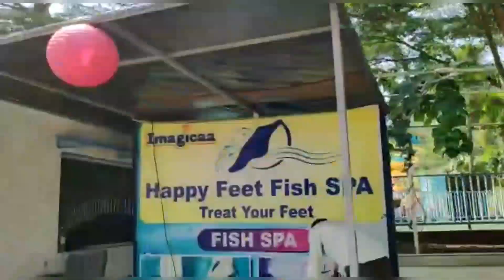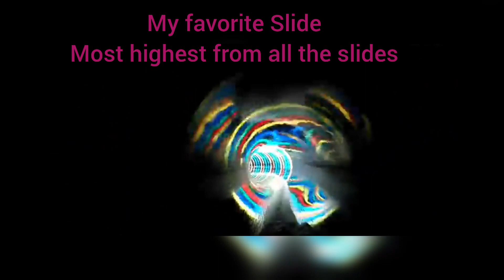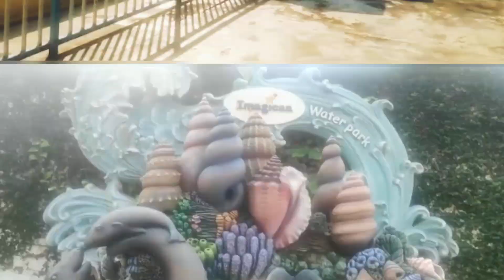Aqua Imagica Waterpark |India's Largest Waterpark | Thrilling Travel | Complete Tour -2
Imagica water park
Imagica water park lonavala
Imagica water park khapoli
Imgicawater water park all rides
Imagica theme park
Imagica rides
Imagica all rides
Imagica ticket price
Imagica mumbai
Imagica snow park
Imagica thene park
Imagica rides
Imagica vs wet n joy
Imagica wataer park ticket price
aqua Imagica water park
Water park rides
Water park video
Imagica water park video
Imagica vlog
Imagica all rides
Imagica pune water park
Lonavala water park
Water park lonavala
Pune water park
Imagica video
Imagica khapoli
Imagica lonavala
Imagica full information
Imagica water park kha hai

Tag’s
This music is free to use in your videos, but you have to do the following :

When using the song, make sure to add the following in your description :
- Damon Empero - Faith

Please fill in this form if you want to use the music of Damon Empero and you received a YouTube Content ID claim. We will follow up with a response once the request has been reviewed and approved.

Track info:
Faith